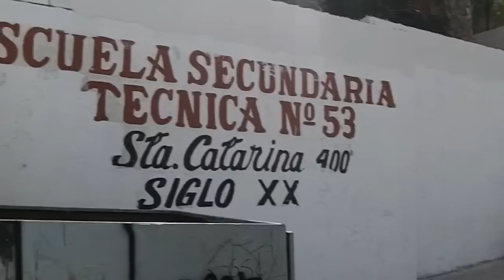Riña deja dos lesionados frente a secundaria en Santa Catarina.